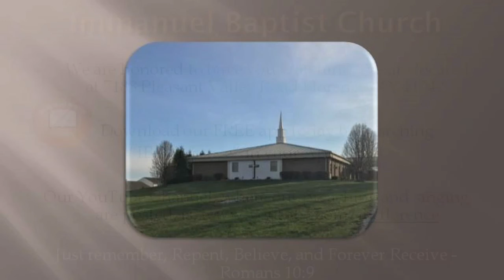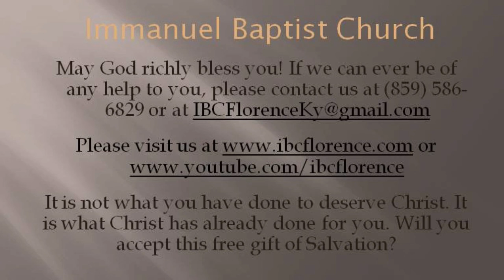Bro. Doug Foster: Effective Praying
Bro. Doug Foster presents "Effective Praying" from James 5, during a worship service at Immanuel Baptist Church, Florence, Ky. Find out more information about our free app